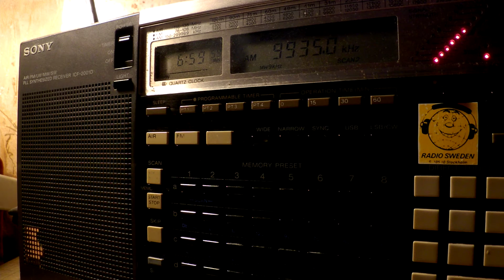26 02 2017 Voice of Greece in Greek to WeEu, WeEu 0658 on 9420, 9935 Avlis tx#3, tx#1